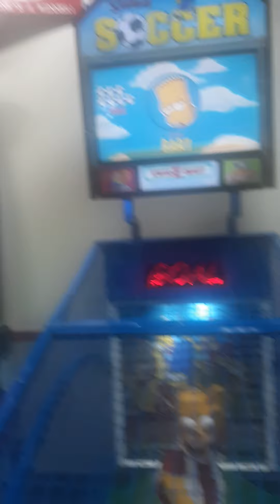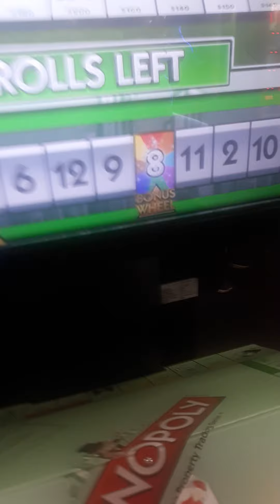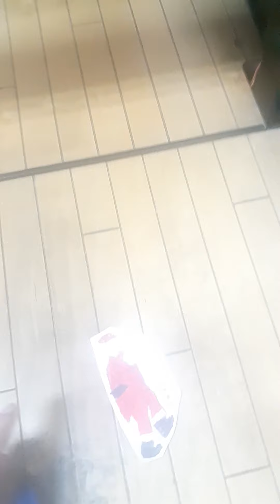yodely guy goes to chuck e cheese season 5 episode 2 part 3